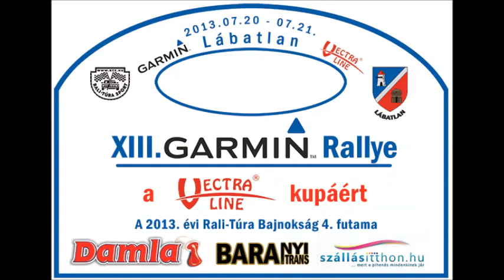ifj. Cseh Vilmos interjú - XIII. Garmin Rallye